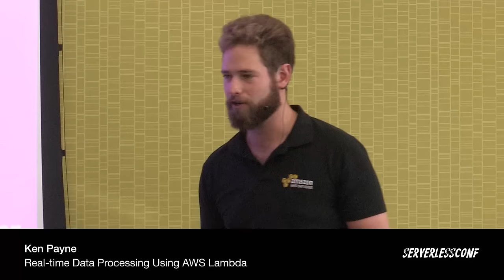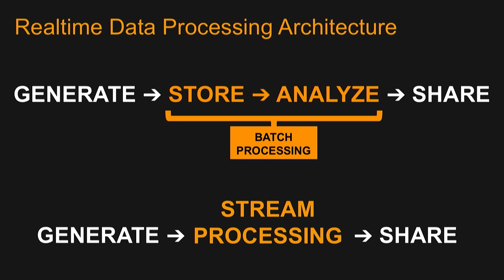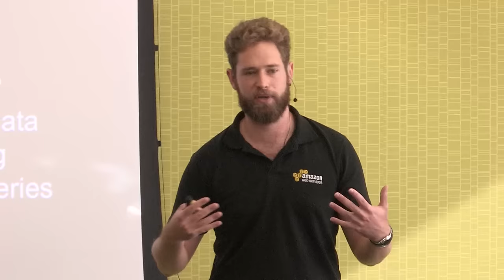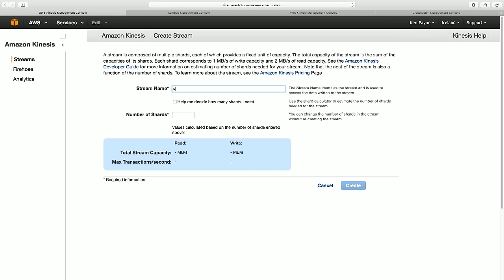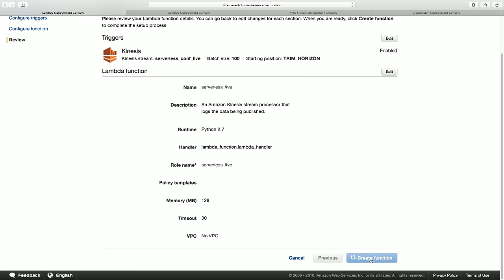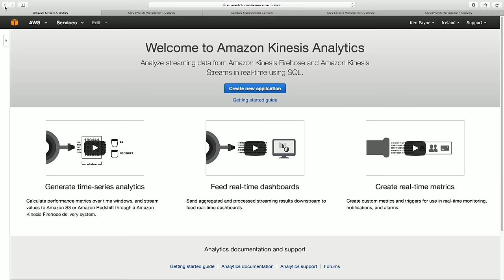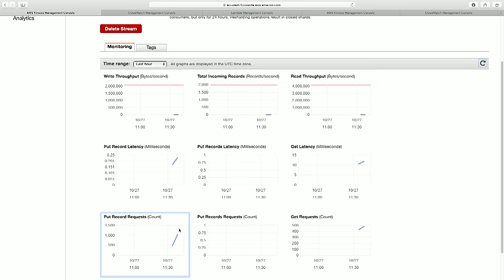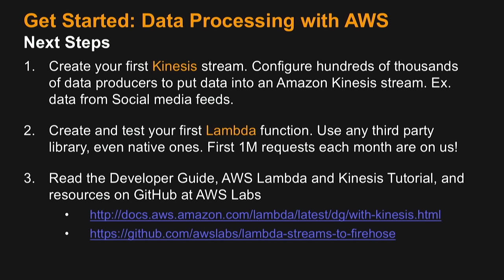Real-time Data Processing Using AWS Lambda - Ken Payne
Filmed at Serverlessconf London 2016

Serverlessconf is a community led conference focused on sharing experiences building applications using serverless architectures. Serverless architectures enable developers to express their creativity and to focus on meeting user needs rather than spend time managing infrastructure and looking after servers.